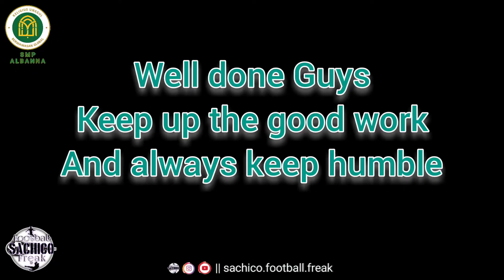Class meeting Albanna 2022 - SMP Albanna VS MTS Karakter